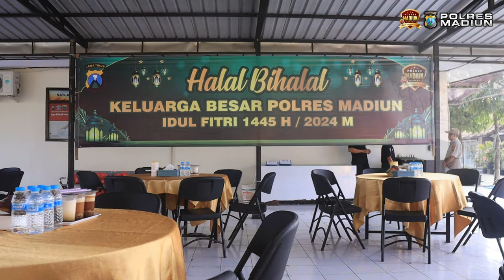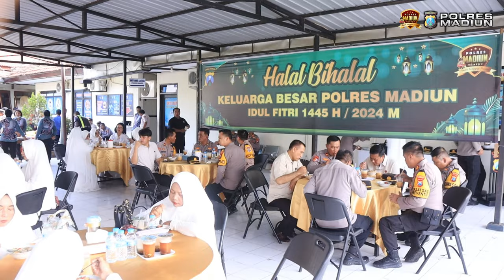HALAL BI HALAL POLRES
Dalam suasana penuh kehangatan dan keakraban, Polres Madiun menggelar acara halal bihalal sebagai bagian dari upaya mempererat tali silaturahmi di antara anggota. Acara yang diselenggarakan di lapangan Tribrata Polres Madiun ini dihadiri oleh seluruh anggota Polres Madiun serta dipimpin langsung oleh Kapolres Madiun, AKBP Muhammad Ridwan, S.I.K., M.Si.

Dalam sambutannya, Kapolres Muhammad Ridwan menekankan pentingnya menjaga hubungan baik antara sesama anggota Polres Madiun sebagai landasan utama dalam menjalankan tugas kepolisian. "Kehadiran kita di sini tidak hanya sebagai sesama rekan kerja, tetapi juga sebagai satu keluarga besar yang harus saling mendukung dan menguatkan satu sama lain," ujar Kapolres Muhammad Ridwan.

Acara halal bihalal ini juga menjadi momen bagi anggota Polres Madiun untuk saling memaafkan dan mempererat ikatan kebersamaan. Suasana kekeluargaan terpancar dari senyum-senyum yang terukir di wajah para anggota Polres Madiun yang hadir.

Tak hanya itu, acara ini juga dilengkapi dengan berbagai kegiatan yang bertujuan untuk mempererat hubungan antar anggota, seperti games dan sesi foto bersama. Semua kegiatan tersebut berhasil menciptakan atmosfer yang hangat dan penuh keceriaan di antara para anggota Polres Madiun.

Dengan terselenggaranya acara halal bihalal ini, diharapkan solidaritas dan kekompakan di antara anggota Polres Madiun semakin terjaga dan terpelihara dengan baik, sehingga mampu memberikan pelayanan yang terbaik bagi masyarakat Madiun dan sekitarnya. Acara ditutup dengan doa bersama untuk keselamatan dan keberkahan bagi seluruh anggota Polres Madiun serta masyarakat yang dilayani.